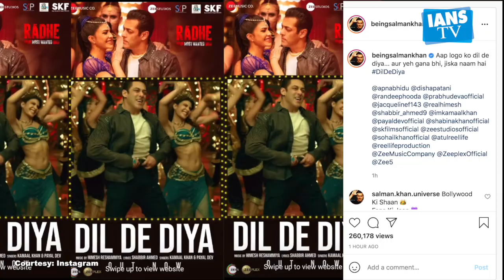Salman Khan की फिल्म ' Radhe ' का दूसरा गाना ' Dil De Diya ' हुआ रिलीज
सुपर स्टार सलमान खान की अपकमिंग फिल्म 'राधे' का नया गाना ' दिल दे दिया ' आज रिलीज हो चुका है